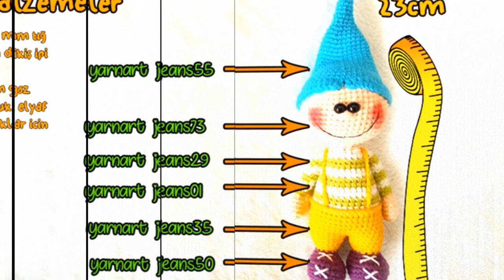Amigurumi Sevimi Cüce - Kol, Ayak | Bölüm-2 | biss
paylaşmak güzeldir :)